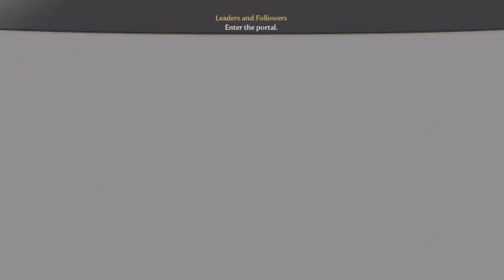Fable 3 l Episode 12 l CHICKEN SUIT!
Also please leave a LIKE rating and share to your friends! It helps me out, And I really appreciate it!

Peace.